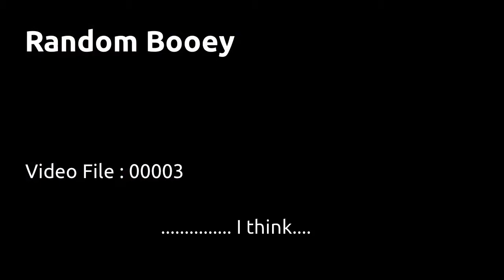[Random Booey] Vintage - Towel Pill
Found an old clip..

Its a pill, its a towel... it's AWESOME !